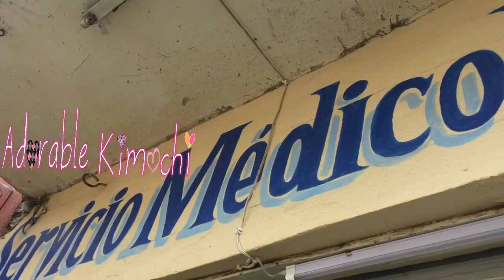Se enferman nuestras perritas / visitando al veterinario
║║╚╚╚╚╝ O KIMOCHIER...
*: (=' :') :::::::: bienvenido A TU canal y al lugar para ti!:::::::::::
ｒｰ-'´　 　 !
ヽ 　 _,　r ミ
　彡__ ,xノﾞ

…….(¨`•.•´¨)…..….l | /
(¨`•.•´¨).¸.•´—— (ړײ) —
.`•.¸.(¨`•.•´¨)….… / | l

Si llegaste aqui estos son los tags para salir mas arriba en la lista! XD
Acéptalo o muere!
DIY HOUSE & ROOM DECOR DIY ROOM DECOR! DIY Science & Technology DIY Supplies & Accessories DIY & Crafts - Home | Facebook DIY - muymolon DIY & Crafts - Home | Facebook DIY – Design*Sponge DIY Ideas | Darby Smart DIY Projects and Ideas - Home Depot Set Music Free | DIY DIY & Home Improvement | Garden & Power Tools | Aldi Specialbuys DIY Hardware & Accessories | wilko.com DIY | Brit + Co Homes Gardens and DIY - Page 1 Costura DIY - lidl.es DIY Archivos - Yuya Woodie's: DIY Supplies & Accessories HOWTO wikiHow - How to do anything HOWTO - Wikipedia la enciclopedia libre HowToBasic - YouTube W3Schools How TO Kimochi KIMOCHI adorable ADORABLE adorable kimochi ADORABLE KIMOCHI adorablekimochi ADORABLEKIMOCHI anime kimochi adorable anime anime adorable kimochi kimochiiii kimochiiii kimochiiiiii dulce kimochi sweet kimochi special kimochi especial kimochi mochi kawai wai waiii kawaiiii kawai KAWAIII kawaii KAWAII sketch SKETCH Video Vlog diario México Mexico Mariale Nekojita Yuya RosyMcMichael Polinesios dosogas Luisito Comunica Maurg1 Caelike DebRyanShow Divaza entretenimiento musas Lizy P heyitspriscila jackie hernandez kimberly loaiza juan de dios pantoja luzuvlogs lesslie karen Dulce candy vlogger blogger EvaDeMetal Balamoda aisa wari dulceida essie button gigi vives gym virtual happy sunny flowers isasawis laura meke marta carriendo Laura sanchez Pau tips Pau Negrete Secretos de chicas Teresa Maceta Teressa The cool Brush coolbrush Romper Yosstop Nury akary AnaVbon The Willyrex DrossRotzank Werevertumorro Fernanfloo HolaSoyGermán German Enchufe.tv elRubiusOMG Vegetta777 Vete a la versh Luisito Rey Luisito comunica mamá conectada mamaconectada vandereliss Ruti Ruti beauty & Vlogs Sara Bruno Luzugames Mangenrogel ZarcortGame sTaXxCraft AlexBy11 Willyrex ITownGamePlay El Rincón De Giorgio Whatdafaqshow LuzuVlogs wismichu auronplay Animes - AnimeYT Anime - Wikipedia la enciclopedia libre Ver Anime Online - todos los animes gratis Crunchyroll - Browse Popular Anime jkanime.net skanime.net/ Anime News Network AnimeFLV: Ver Anime Online Sub Español Gratis en HD Anime - MyAnimeList.net Browse All Anime | Anime-Planet marrero kenia os linduras reto retos challenge extremo epico 24 horas una semana con mi ex siendo novios siendo papas siendo mama polinesios musas karen lesslie reto polinesio si a todo dosogas divaza sin sosten sin bra sin brassiere sin brasier brasier brassiere sosten yuya yuyita tips consejos maquillaje belleza mujer mujeres pelo cabello cara labios ropa vestir diy howto makeup ellas outfits uñas peinados moda esmaltes fotos influencer aplicaciones apps mejores app fotos yuya edicion de fotos como editar instagram app para fotos tutoriales de maquillaje tutorial maquillaje makeup makeup tutorial rosy mcmichael rosymcmichael maquillaje de ojos maquillaje facil cut crease mac nicopanda nicopanda mac victoria volkova victoria volkova vico vico volkova viko volkova viko trans estilo estilo de vida transgenero transexual lgbt como sugar daddy sugar babe sugar daddy babe viajes bolsas gay mujer GIRLBOSS sugar daddy papi dulce interesada consejos story time experiencia Tania Lucely historia mi historia fitness peso kilos consejos deporte fit fitnesslife adelgazar healthy girl huda beauty rose gold palette remastered huda beauty remastered huda vs huda nuryjimenez rosymcmichael kiakieto nickietutorials manimua jeffrestar huda reseña de la nueva paleta de huda maquillaje makeup tutoriales tutorial tutorial de belleza belleza NeiterAll bikini chicas gg vegetta777 vegetta vegeta vegetta 777 vegeta777 vegeta 777 Werevertumorro Luzu y Lana HolaSoyGermán Balentinavillagra Epic Rap Battles Fernanfloo Smosh ElRubiusOMG enchufetv JuegaGerman TheWillyrex DrossRotzank Bullysteria Whatdafaqshow DeiGamer Sascha Barboza Sascha Fitness WHADAFAQ Yovana Mendoza Rawvana Le Juan James Make-your-own-slime kit by Karina Karina García George Harris Lipstickfables Ana Alvarado Lucas Lezin vevo warnermusic machinima clevvertv barelypolitical machinimarealm lindseystomp gallinapintadita pocoyotv el reino infantil reino maria elena walsh rsiammusic unboxingsirpriseegg DisneChannelLA